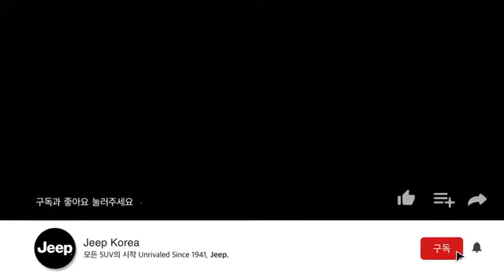지프 레니게이드 Jeep Renegade